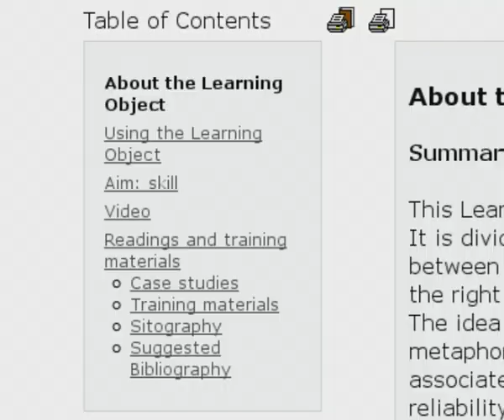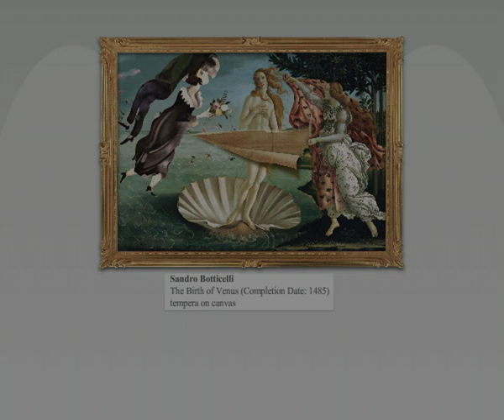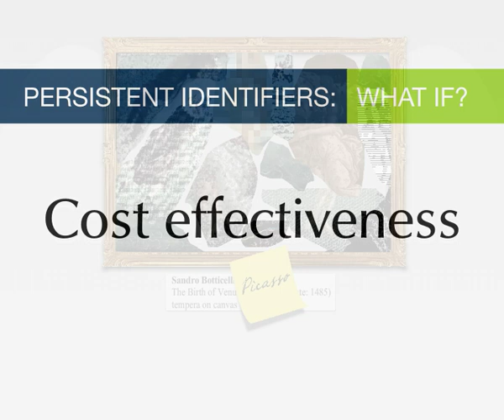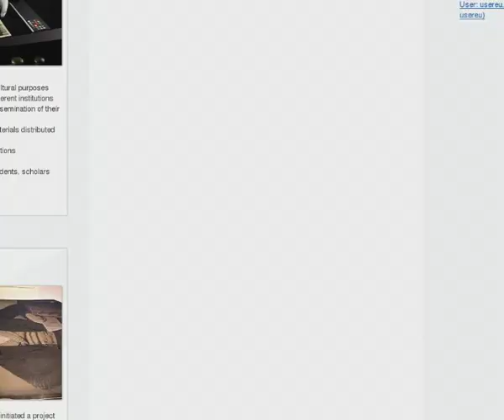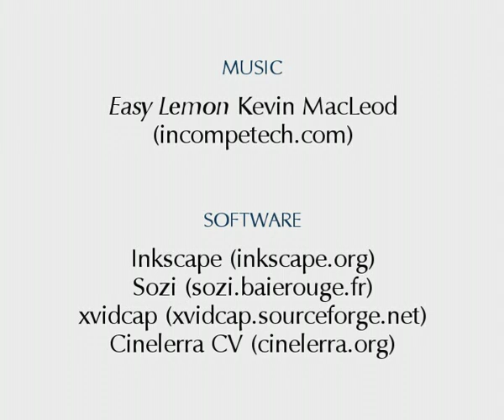Linked Heritage Training -- Promo